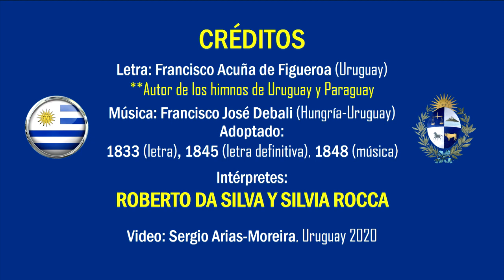HIMNO NACIONAL DE URUGUAY - Roberto Da Silva y Silvia Rocca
HIMNO NACIONAL DE URUGUAY | Letra: Francisco Acuña de Figueroa (Uruguay). Música: Francisco José Debali (Hungría-Uruguay). Adoptado: 1833 (letra), 1845 (letra definitiva), 1848 (música) Intérpretes: ROBERTO DA SILVA Y SILVIA ROCCA || Video: Sergio Arias-Moreira, Uruguay 2020